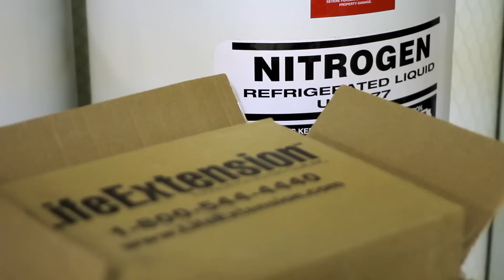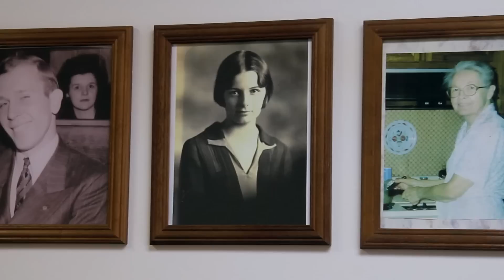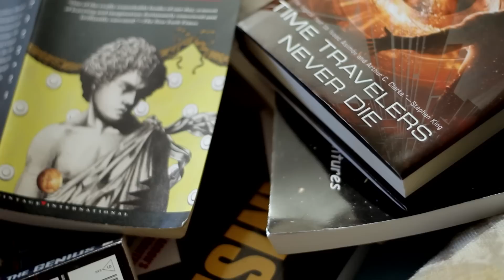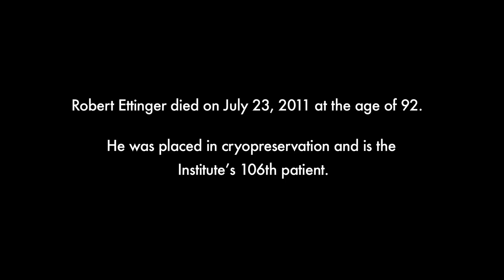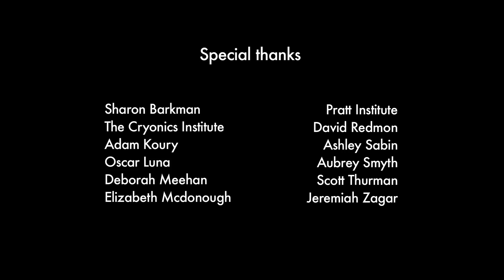Cryonics: Will These Bodies Come Back From Death?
Until the day he died, in 2011, Robert Ettinger hoped humanity would figure out a way to cheat death. Today, his body is stored in a chamber filled with liquid nitrogen and frozen to -196 °C. He lies in cryopreservation at the Cryonics Institute in Michigan—which he founded—alongside his late mother, his first and second wives, and 150 other deceased.

Ettinger, known as the “father of cryonics,” popularized the idea in his 1962 book The Prospect of Immortality. (Isaac Asimov, the renowned biochemist and science-fiction writer, helped Ettinger publish the book.) Cryonicists believe that technology will sufficiently advance to a point where cells can be rejuvenated and the aging process reversed. In practice, legally deceased patients arrive at a cryonics facility packed in ice. Cryonicists interrupt the dying process by draining the blood from the body and perfusing the corpse with a mixture of anti-freeze and organ-preserving chemicals, known as cryoprotective agents. The body is then transformed into a vitrified state and lowered into a below-freezing chamber filled with liquid nitrogen, where it lies in wait for a future generation to restore it.

"We Will Live Again" was directed by Myles Kane and Josh Koury It is part of The Atlantic Selects, an online showcase of short documentaries from independent creators, curated by The Atlantic.